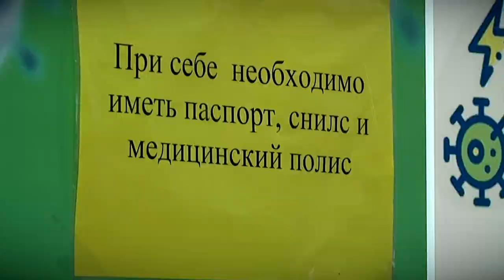Вакцинация от коронавируса в Твери продолжается